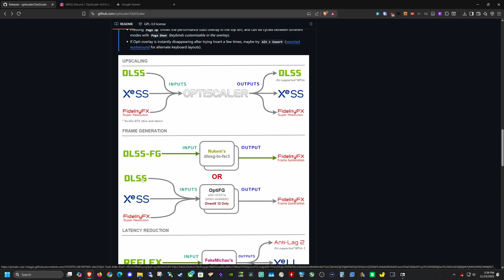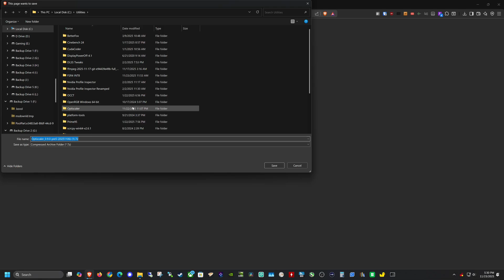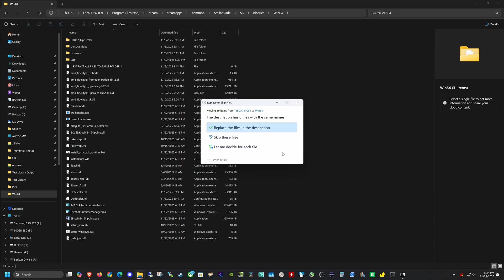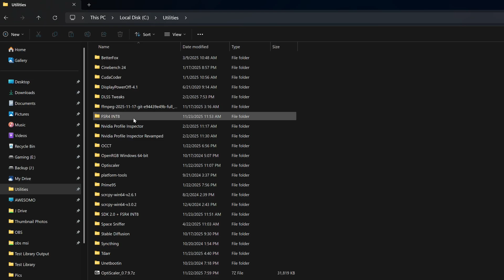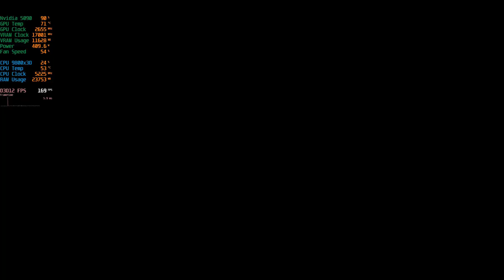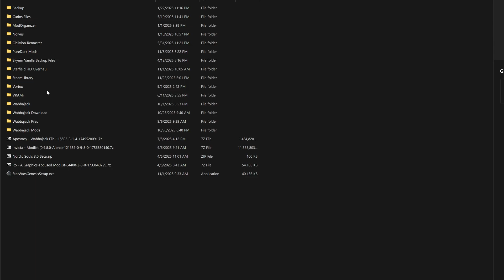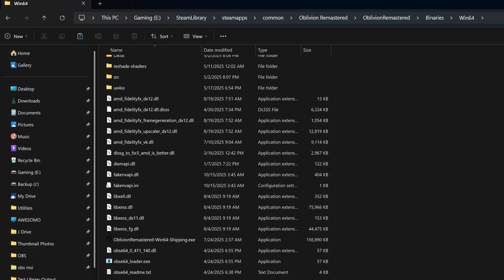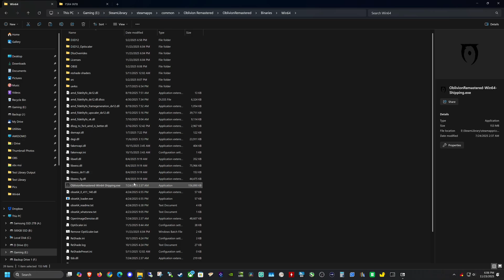FSR 4 on Any Nvidia RTX Card! (Better than DLSS?)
UNLOCK AMD's FSR 4 on your Nvidia RTX 2000, 3000, or 4000 series GPU. If you own an Nvidia card, you are usually locked to DLSS. But thanks to the latest OptiScaler build, we can spoof the game into running FSR 4 with higher fidelity and better motion clarity than ever before. This guide works for almost any DX12 game.

FINDING AMD's LEAKED FSR4 DLL File:
Search Google for: FSR SDK leak contained FSR 4 files
Look for the Reddit thread discussing the leak.

You need the INT8 version of amd_fidelityfx_upscaler_dx12.dll
⚠️ Safety Verification (MD5 Hash): Before installing, verify your file matches my MD5: 0CA99991CE3669D1D5320EB011AADB25

*Desktop Gaming Setup*
MSI X670E Motherboard
Nvidia 5090
AMD Ryzen 7 9800x3D
Gigabyte 4K 32" QD OLED Monitor
Corsair Vengence RGB RAM
Corsair 4000X RGB Case
Logitech Keyboard
Gaming Mouse
Cool Tech

Purchases made through some links may provide some compensation to the creator.

00:00 - FSR 4 on Any Nvidia RTX Card
00:48 - Optiscaler Explained
01:51 - Before Proceeding
02:38 - Install Optiscaler
05:46 - Finding FSR4 Leaked DLL File
07:13 - Stellar Blade FSR4
13:00 - Installing FSR4 in Oblivion Remastered
15:29 - Testing Optiscaler FSR4 Oblivion Remastered